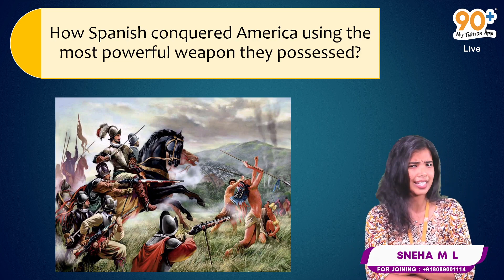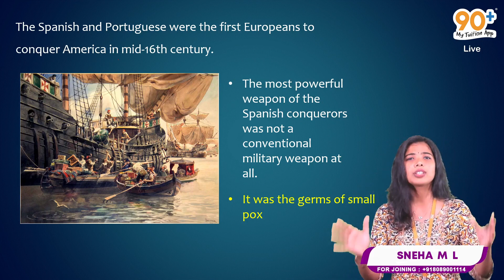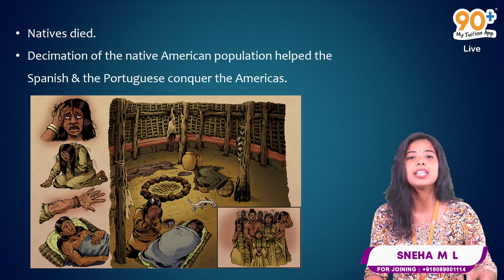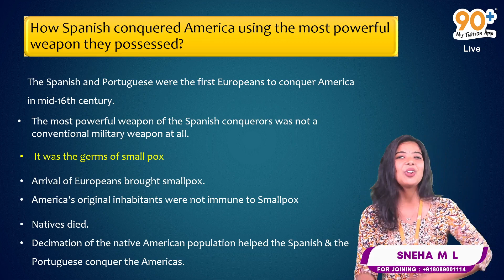HOW WAS AMERICA CONQUERED? | MAKING OF THE GLOBAL WORLD | CBSE 10TH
"CBSE IMPORTANT QUESTIONS
MAKING OF THE GLOBAL WORLD"